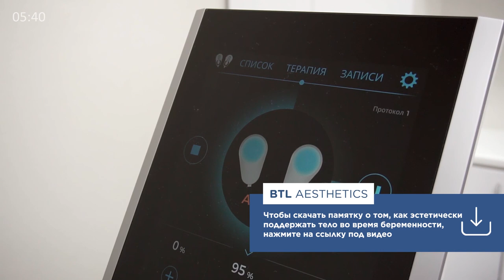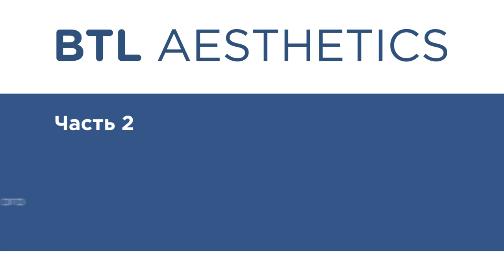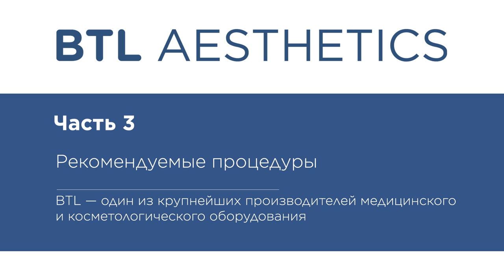🤰 О том, как быстро привести себя в форму после родов. Как привести себя в форму после родов. 12+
Как привести себя в форму после родов? ◀ Диастаз, обвисший живот, растяжки: со всеми этими проблемами помогут быстро справиться в клинике Эстетической медицины ТриАктив! Узнайте подробнее аппарате по ссылке выше!